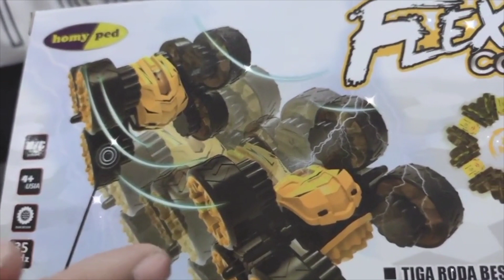RC remote control flex and crazy 😧 stunt car||Unboxing and test video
In this video I show you the crazy stunt of a RC Remote control car
Buy link toycity.pk
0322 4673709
control car
remote control 6 wheel stunt car unboxing and testing